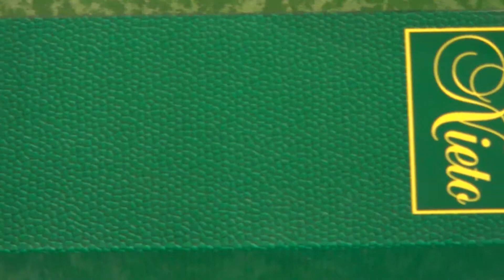Nieto Bowie-Messer H184218 - [Full-HD] Nahaufnahme / Close Up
Anbei die Artikelbechreibung: